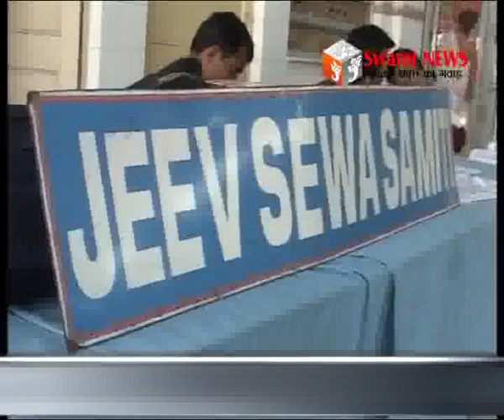जीव सेवा समिति ने लगाया 21वां यूरोलोजी शिविर। 15 से 18 फरवरी तक होगें आॅपरेशन।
स्वामी हिरदा राम साहेब जी की प्रेरणा से जीव सेवा समिति ने लगाया 21वां यूरोलोजी शिविर। 180 की ओपीडी के बाद 65 रोगी किये भर्ती। 15 से 18 फरवरी तक होगें आॅपरेशन।